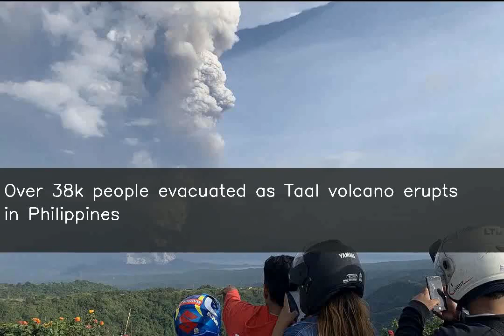Over 38k people evacuated as Taal volcano erupts in Philippines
Amid ashes, dust and lava from Taal Volcano in the Philippines, at least 38,200 people have been evacuated and several flights have been cancelled. The Philippine Institute of Volcanology and Seismology has raised the alert level to four, meaning an "explosive eruption" could happen from the volcano in the coming hours or days.